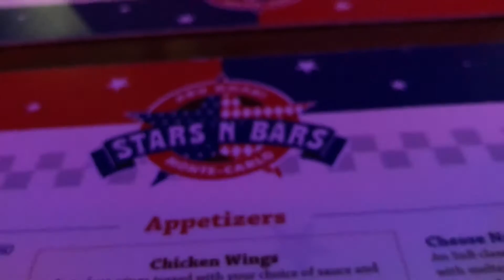Birthday Weekend Pt.2 | Abu Dhabi Road Trip & Birthday Brunch at Saadiyat St Regis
Our drone is registered to GCAA, and we only fly in areas permitted by the GCAA